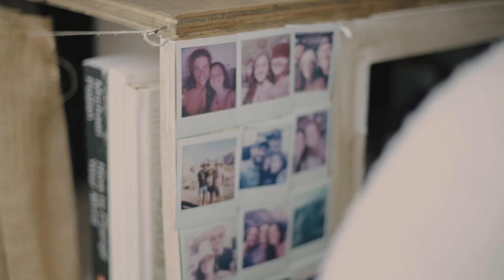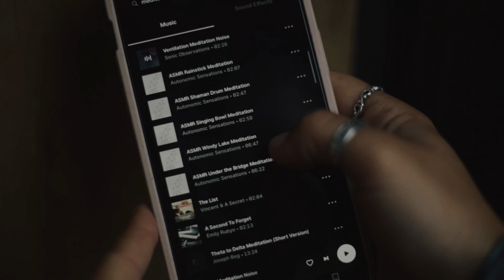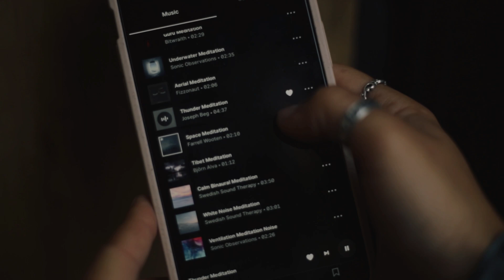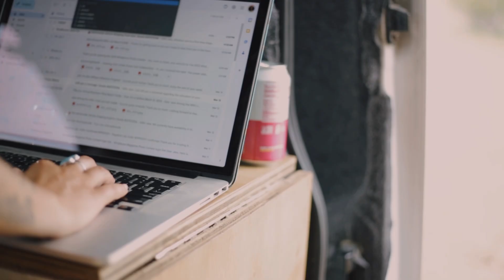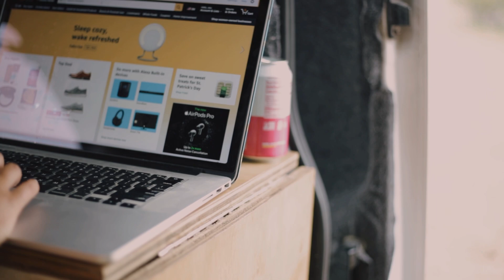a gloomy day | van life: episode four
welcome back :)

up until this video, i’ve been using my iphone to film everything with cinematic mode in 4k. i really enjoyed it the ease of using the phone but have been wanting to step up my videos so this one was filmed with my actual camera. i’m still working on everything— my technique, color grading, composition, storytelling but this video sure feels like a step in the right direction.